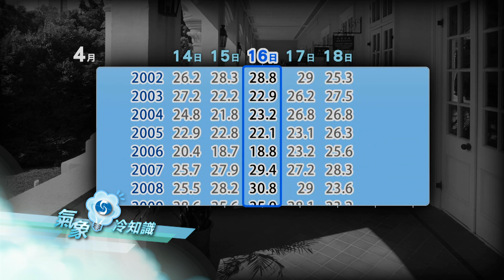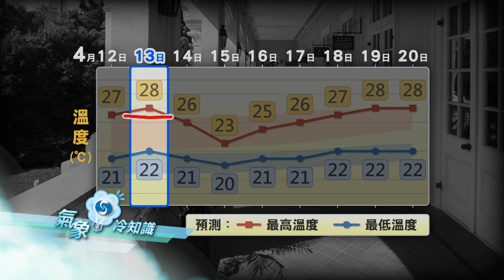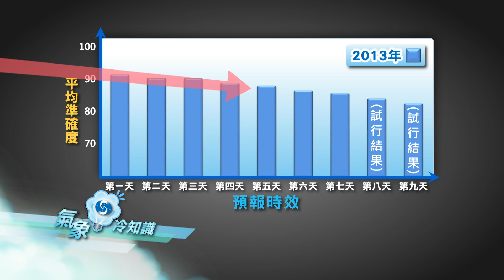「九天」玄機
天文台『氣象冷知識』第十六集。本集請來現役天氣預報員為您拆解天文台在四月一日推出的「九天天氣預報」，並教大家如何醒目使用這項新服務。